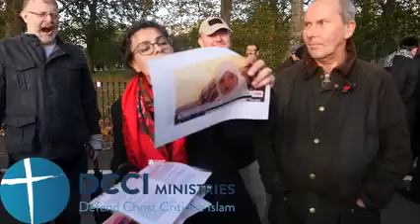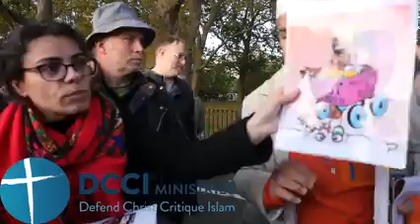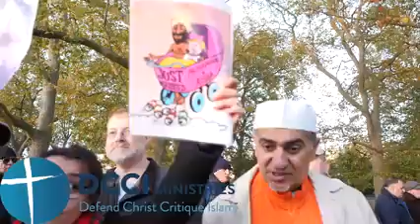A 9 years old for £1600 Child marriage Speakers Corner